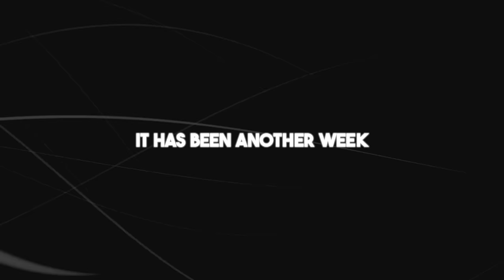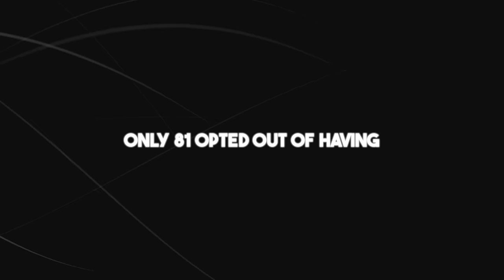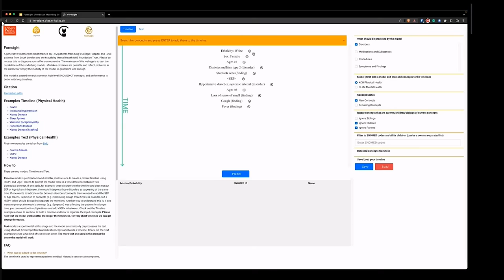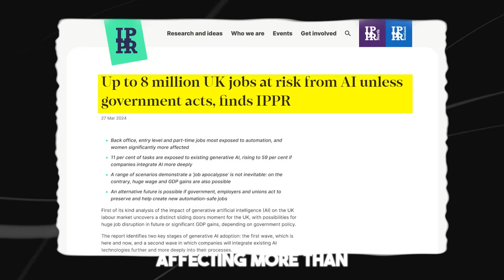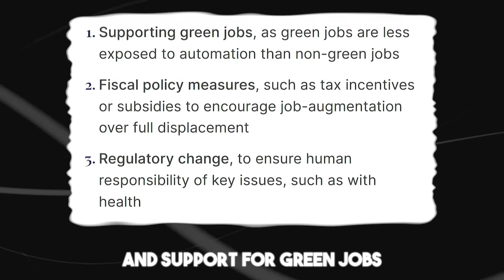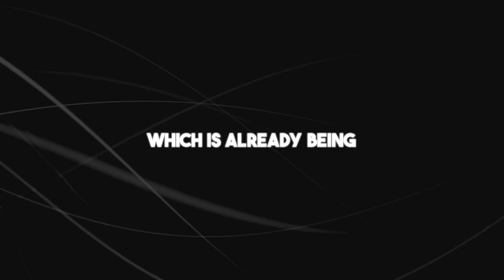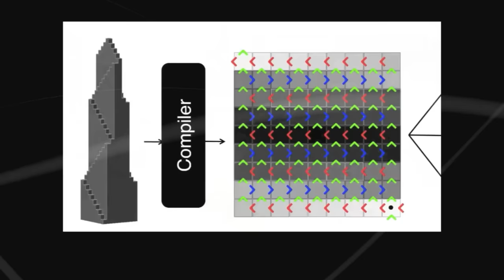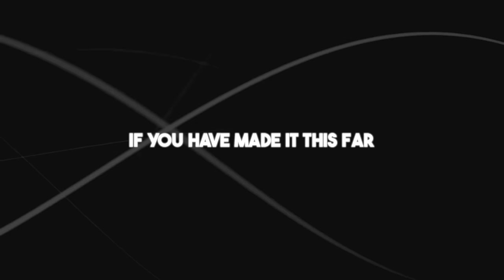The BIGGEST AI News This Week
Ever wondered what's new in the world of artificial intelligence? This video covers the biggest AI news from this week, bringing you the latest breakthroughs, innovations, and discussions in the field. From advancements in machine learning techniques to new AI applications in healthcare, finance, and beyond, we delve into the stories that are shaping the future of technology.

We start by exploring the latest AI models released and their potential impacts on various industries. Next, we discuss the ethical considerations and regulatory developments surrounding AI technologies. Whether you're an AI enthusiast, a professional in the tech industry, or simply curious about how AI is evolving, this video provides insightful updates and analysis.

Stay informed about the most significant AI trends and how they might affect you.

What are the latest breakthroughs in AI technology? How is AI impacting industries like healthcare and finance? What are the new ethical considerations in AI? This video will answer all these questions. Make sure you watch all the way through to not miss anything.